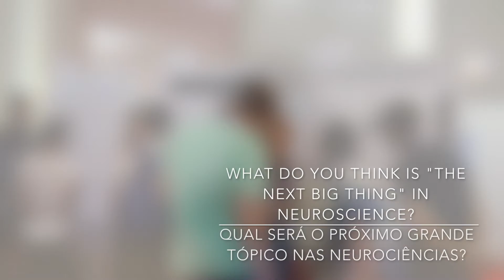Champalimaud Neuroscience Symposium 2016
From September 21 to 24, the fifth edition of the Neuroscience Symposium of the Champalimaud Foundation (CF) took place in Lisbon. Twenty-five invited speakers from eight countries - Germany, Canada, United States, France, Israel, Norway, Portugal and Switzerland - came here to present their latest findings, most of them still unpublished, in various areas of the study of the nervous system.

Some of the talks concerned the brain at different scales, from the small circuit level, through the intermediate circuit level to the brain systems level. Others were about relatively new areas of research, such as neuroimmunology, the ecology of behavior or neural and behavioral economy.

The symposium, organized by Carlos Ribeiro and Megan Carey, principal investigators at the CF, brought together more than 300 scientists, (almost half of them from abroad), beginners as well as experienced ones, but all of them sharing a common interest: how the brain works.

We “caught” some of them on camera and asked them if the symposium was living up to their expectations, what was their vision about neuroscience and the brain, and also what were the big challenges for the future in the field.

[Portuguese version]
De 21 a 24 de Setembro decorreu em Lisboa a quinta edição do simpósio de neurociências da Fundação Champalimaud (FC). Vinte e cinco oradores convidados de oito países - Alemanha, Canadá, Estados Unidos, França, Israel, Noruega, Portugal e Suíça - vieram apresentar as suas mais recentes descobertas, a maior parte ainda não publicadas, em diversas áreas do estudo do sistema nervoso.

Houve apresentações sobre o cérebro visto a várias escalas: a dos pequenos circuitos neurais, a dos circuitos intermédios e a dos sistemas cerebrais. Mas também foram abordadas algumas áreas relativamente novas, tais como a neuroimunologia, a ecologia do comportamento ou a economia comportamental e neural.

Organizado este ano pelos neurocientistas  da FC Carlos Ribeiro e Megan Carey, o simpósio reuniu mais de 300 cientistas (cerca de metade vindos do estrangeiro), uns em início de carreira, outros já consagrados, mas todos com um interesse em comum: o funcionamento do cérebro.

Fomos ao encontro de alguns deles para saber se o simpósio correspondia às suas expectativas, qual era a sua visão sobre as neurociências e o cérebro e quais eram para si os grandes desafios futuros neste domínio.